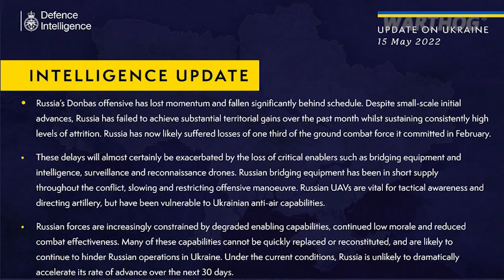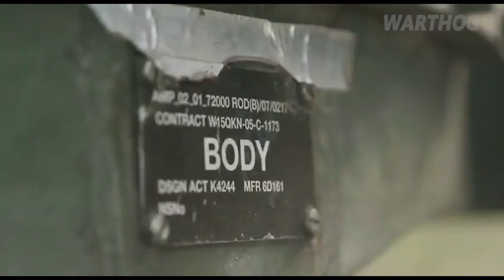AMAZING FAIL - RUSSIA LOST 'ONE THIRD' OF GROUND FORCE IN UKRAINE || 2022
Russia's military has likely lost "one third" of the ground combat force it initially committed to fight in Ukraine at the outset of the conflict in February, the United Kingdom's Ministry of Defense assessed in a Sunday report.